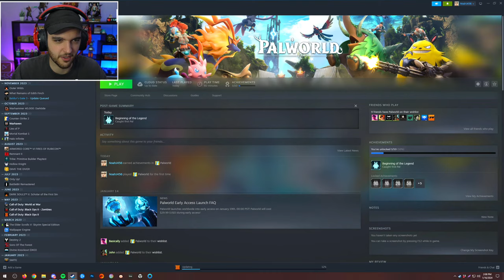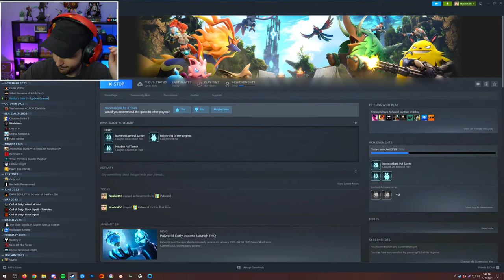POKEMON WITH GUNS?! - PALWORLD Full Gameplay Early Access (Part 1)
-NoahJ456